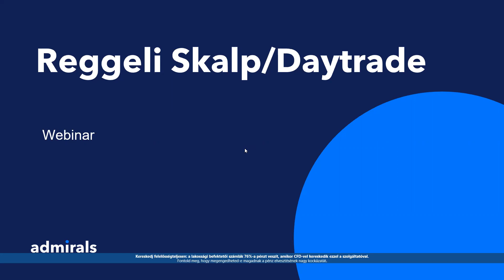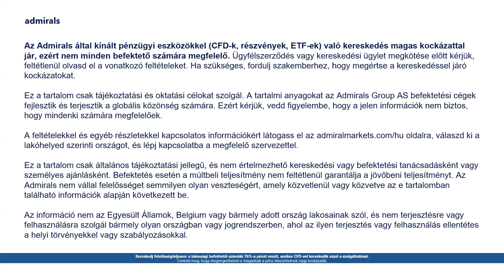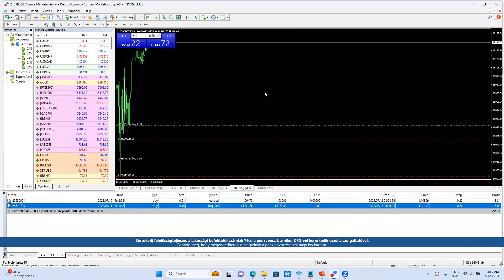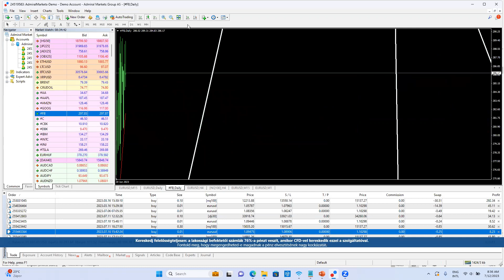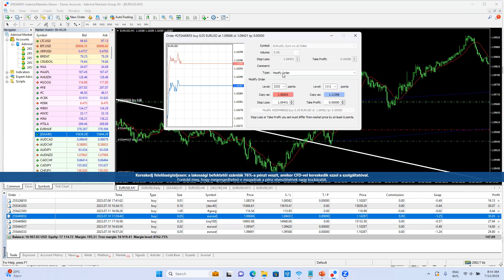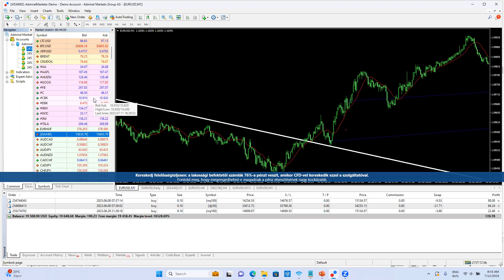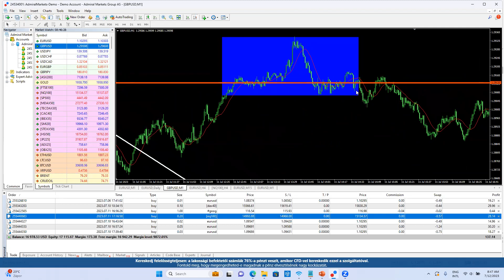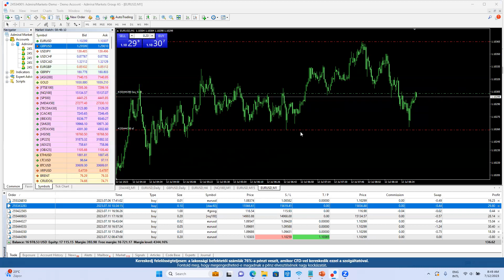Reggeli Skalpolás és Daytrade 2023. 7.12 nasdaq eurusd kitörés fals kitörés